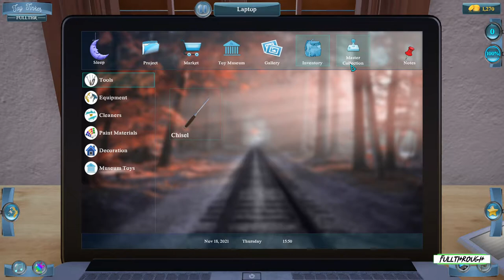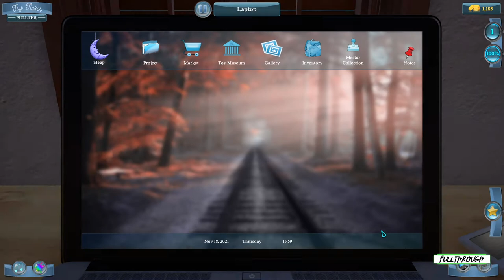Toy Tinker Simulator Gameplay HD (PC) | NO COMMENTARY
I hope you find this Toy Tinker Simulator gameplay no commentary video useful.Leave a like and share with your friends if you can ;) .Soon I'll be uploading some new videos about more games.

★ My PC ★
Gigabyte B450M AM4 Motherboard
8 Cores AMD Ryzen 7 2700 Processor
16GB RAM DDR4 2400
GTX 1660 ti 6GB GDDR6
2TB de disco duro HDD